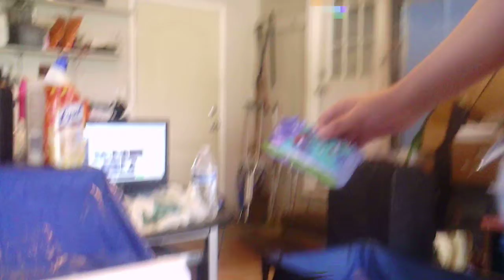random acrylic pour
tik tok is chrissyart4
if you woud like to help me you can send dontion here!